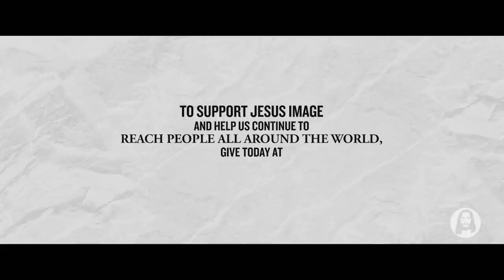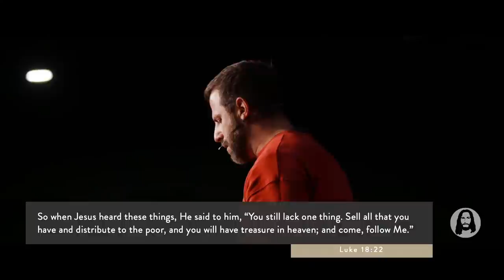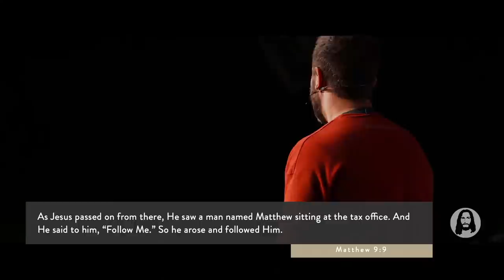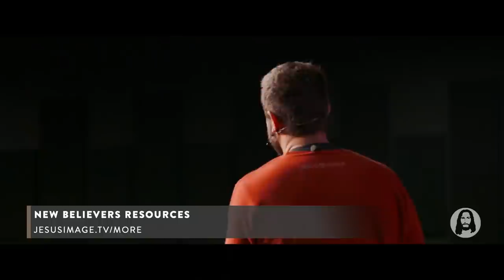Healing In Communion | Michael Koulianos | Sunday Night Service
Live from @jesusimage Church in Orlando, FL | March 14th, 2021

Register for FREE for a special Good Friday service at the Apopka Amphitheatre at 7pm EST on April 2nd! We will gather around the cross, worship Jesus, preach the Gospel, and receive communion.